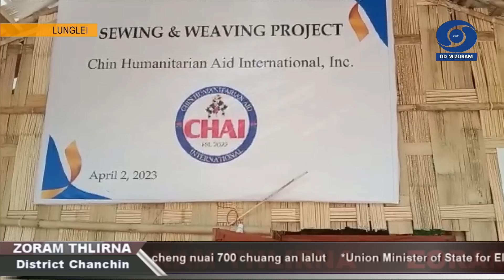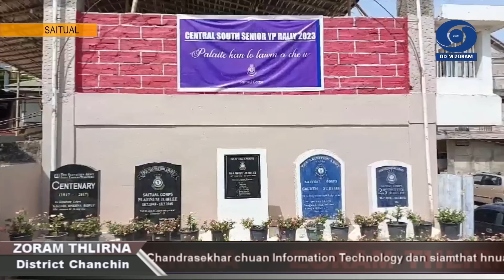DD News Mizoram | Zoram Thlirna | 16 April 2023 | 5:00 PM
HEADLINES

1. Lunglei District: Lunglei District chhunga Raltlan inkulhna lian ber, Thaizawl hmunah chhungkaw 186, member 804 an awm mek a, naupangte tan zirna pawh kalpui mek a ni.

2. Serchhip District: Samagra Shiksha Serchhip District chuan kumin atan zirlai naupangte hnena sem tur Zirlaibu chu tunkar tawp atang khan District chhung khaw hrang hranga zirna Inah an thawnchhuak tan a, zirlaite hnenah semchhuah nghal a ni ang.

3. Serchhip District: East Lungdar khaw chawmtu cheng nuai 86 leh sing 5 chuang senga nikuma siam zawh tawh, Kahzau lui pump-na tihchangtlun dan tur leh Tuipui lui pump na tur hnathawh mek chu tunkar Ningani khan Serchhip PHE Division hotute leh East Lungdar khawtlang hruaituten a hmunah enfiahin, chak zawka hnathawh a nih theih nan hma an la.

4. Lawngtlai District: Bible Society Of India, Lawngtlai Branch chuan nimin khan BCM, Salem Lawngtlai-III Biakinah Annual Meeting an nei.

5. Saitual District: The Salvation Army, Central South Division Senior YP Rally Vawi 5-na chu Saitual Corps ah neih a ni a, zanin hian a tiak ang.

6. Khawzawl District: Naktuk atanga Khawzawl Mualvawm Field a neih tan tur MFA Cup chu nizan khan Zaingen YMA Hall-ah Khawzawl District Bawrhsap Pu K. Lalrohlua'n a hawng.